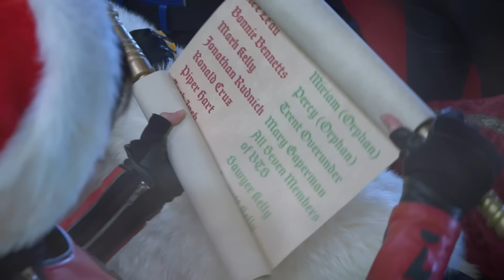Is Chapa Secretly EVIL? | Swellview Mysteries | Danger Force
Chapa isn't afraid to talk back to Captain Man, but does that reveal a darker truth about her? Could Chapa really be evil?! Let's get to the bottom of this superhero mystery in the latest files from Swellview Mysteries!